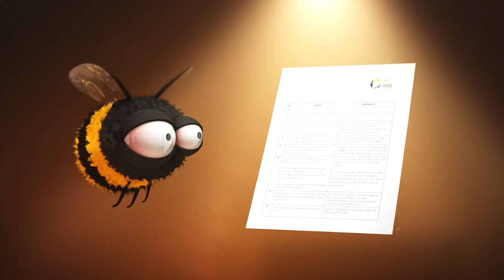Buzz the Bee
🌻  Join Buzz the Bee in his first adventure -- discovering "The Importance of Scriptwriting." 🐝  The script is the seed of your story!